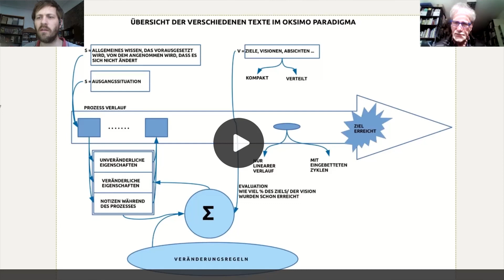"Ingenieure und das Glück 2" C, Diskussion Teil 1 - Wie funktioniert OKSIMO?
"Ingenieure und das Glück 2"
Ein Vortrag in Anknüpfung an und als Klarifizierung von "Ingenieure und das Glück", erneut gehalten von Prof. Döben-Henisch in Zusammenarbeit mit Studium futurale, der HTWK Leipzig und der Universität Leipzig.

Wie können Ingenieure im Rahmen der Disziplin Mensch-Maschine-Interaktion dazu beitragen, die Möglichkeiten der Technik für ein gutes, glückliches Leben der Menschen zu nutzen?